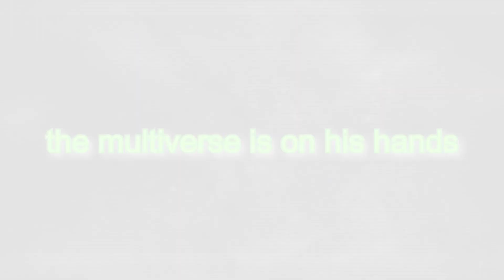Green emerald chaos rises (teaser trailer 2)